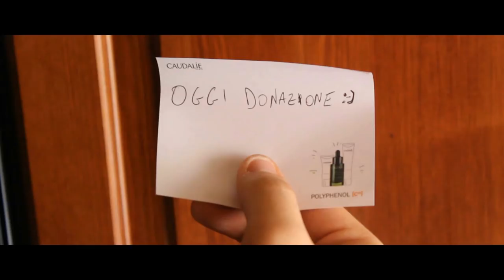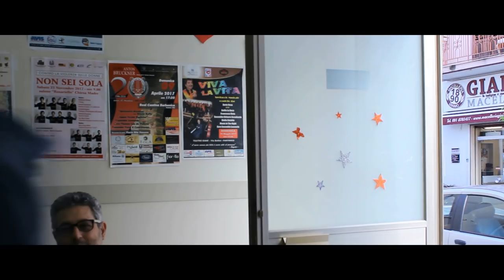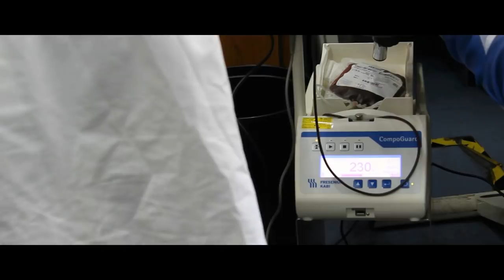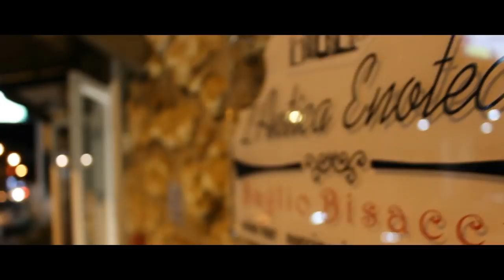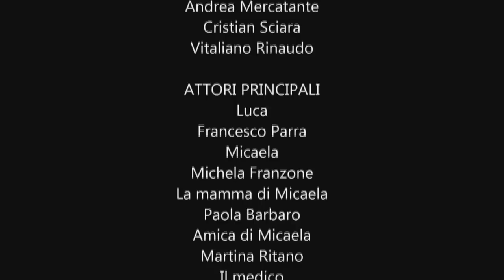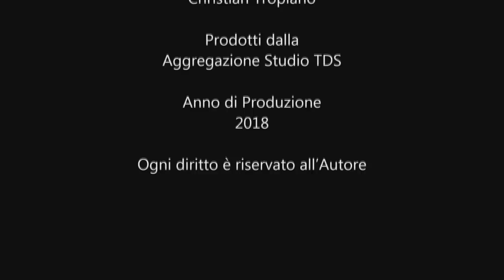Vite Parallele Official Shorts Film 2018 Ultimate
cortometraggio edito dall'Avis di Partinico per sensibilizzare i giovani alla donazione del sangue.